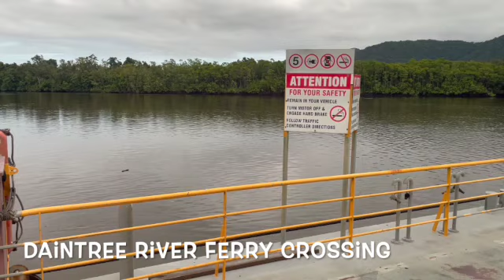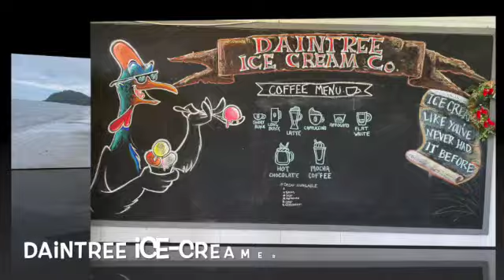Daintree Rainforest & Cape Tribulation Tour Review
Tour review of the Daintree Rainforest & Cape Tribulation 4WD The Bloomfield Track.
Board the Daintree River Ferry and head to a guided rainforest walk before swimming in Emmagen Creek. Lunch at Cape Tribulation Beach House, wander Cape Tribulation Beach, eat yummy ice cream at the Daintree Ice-Creamery before stopping for a photo opportunity at Alexandra Lookout. Keep your eyes open on the Daintree River Cruise for crocs before enjoying afternoon tea and another photo opportunity at Rex Lookout.